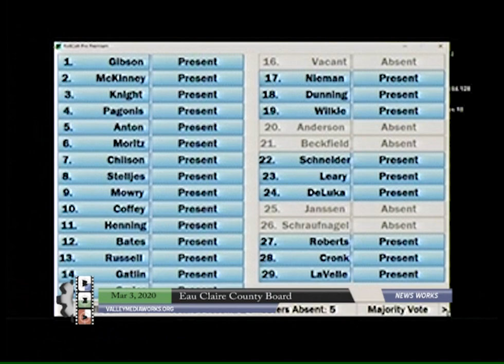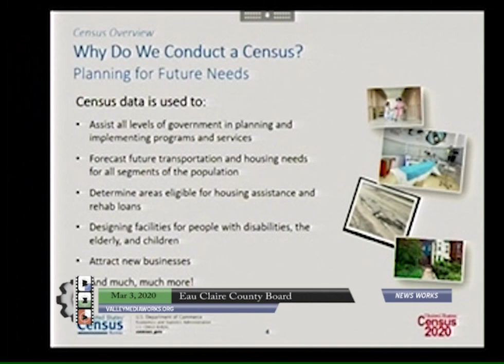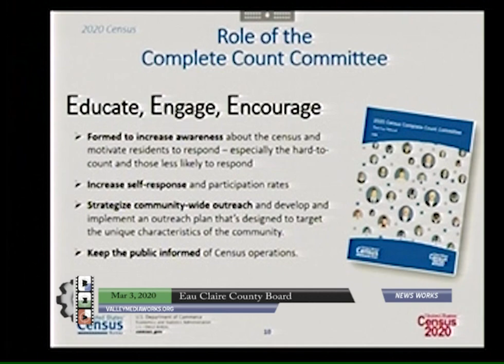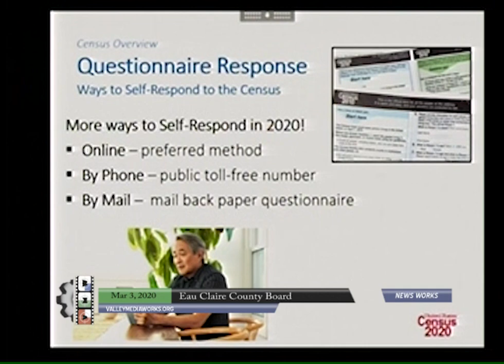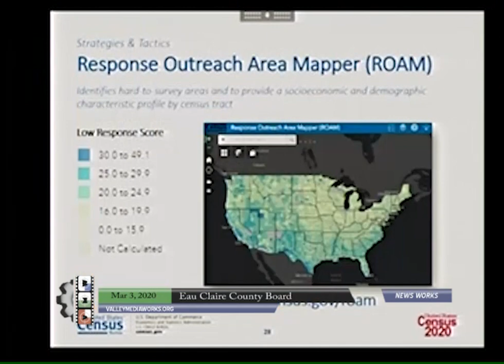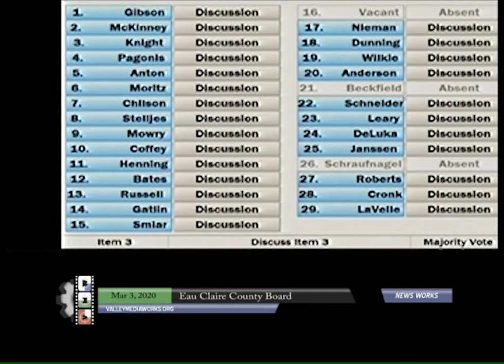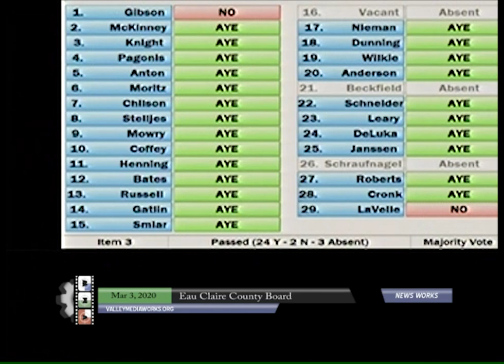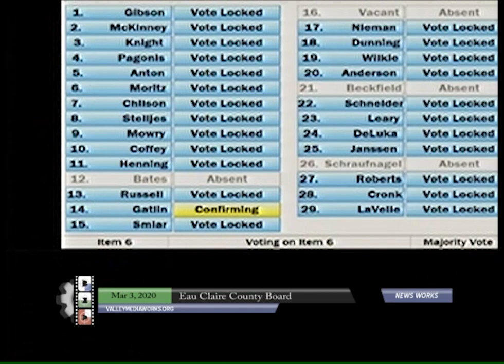Eau Claire County Board Meeting - March 3, 2020